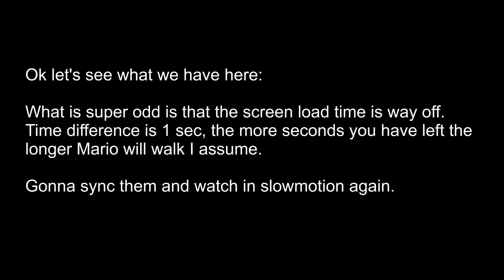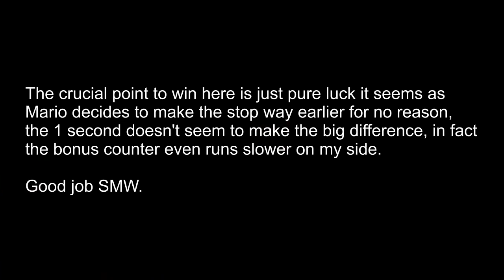SMW good game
Comparision of the exact same input with different outcome = SMW